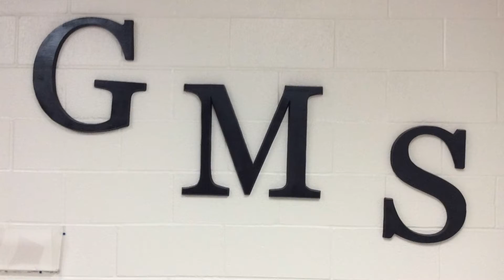GMS News Show 9:28:2018 Special Edition